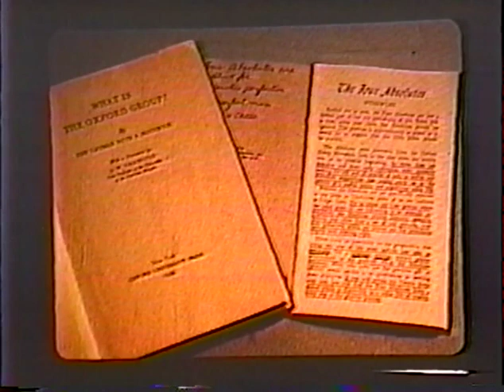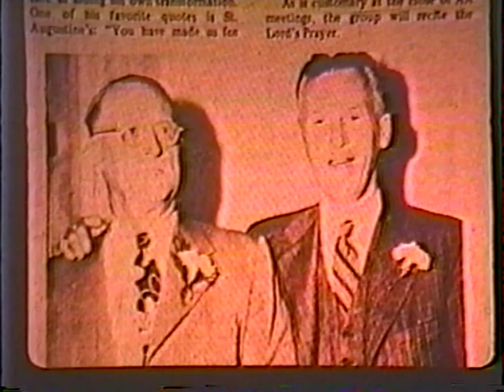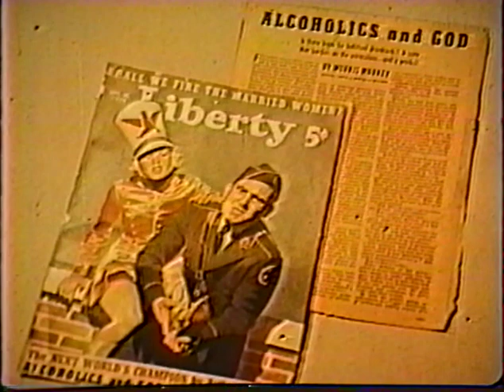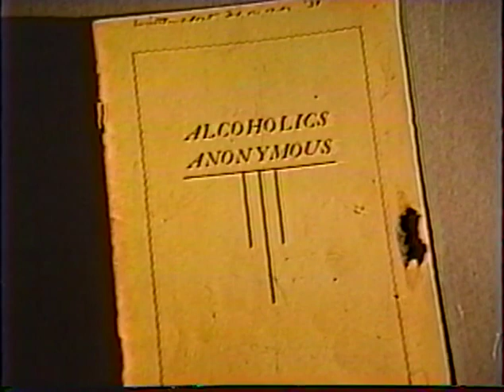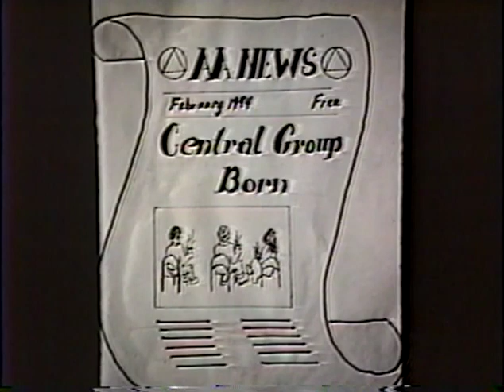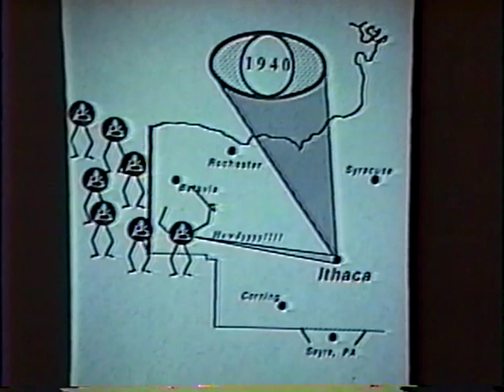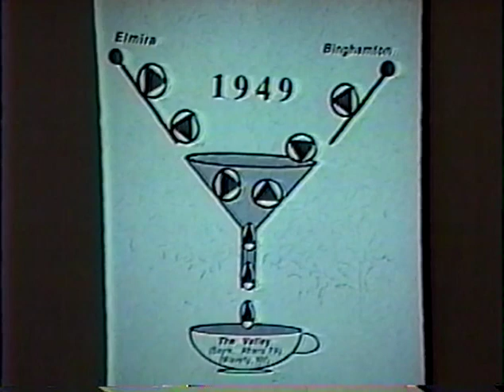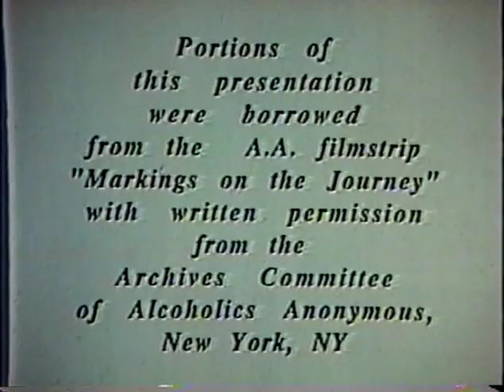History of AA in Central NY 1934 1988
The history of Alcoholics Anonymous in Central New York: 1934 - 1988.